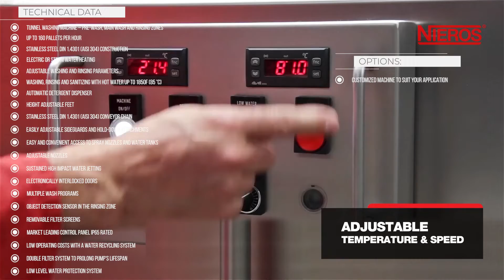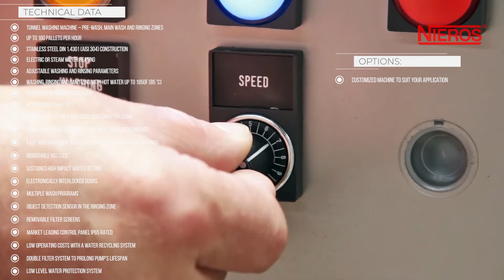NIEROS Pallet Washer CLT-P | Distributed by ISCA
The NIEROS CLT P range effectively washes plastic and metal pallets, trays, layer pads, and other comparable items, which can be loaded into the washing machine as follows: manually one at a time, in stacks, or on a conveyor.

The standard machine can accommodate up to 240 items per hour with a maximum size of 1000 x 1200 mm per item.